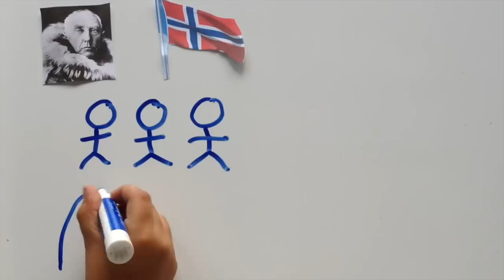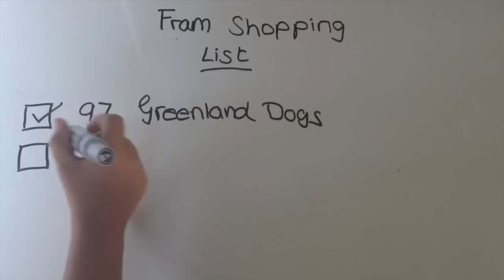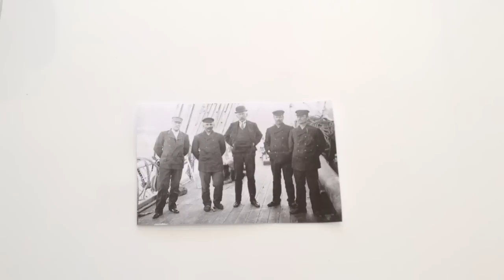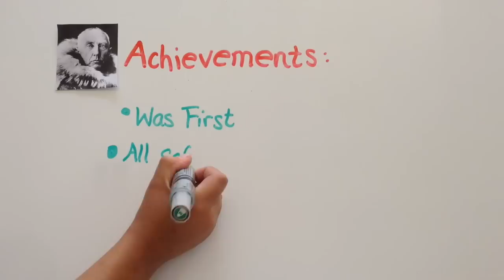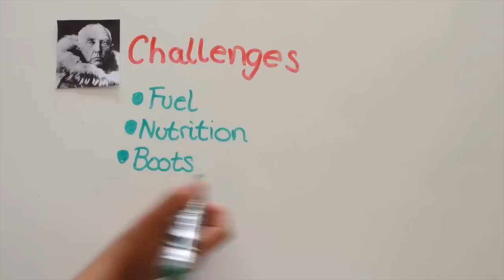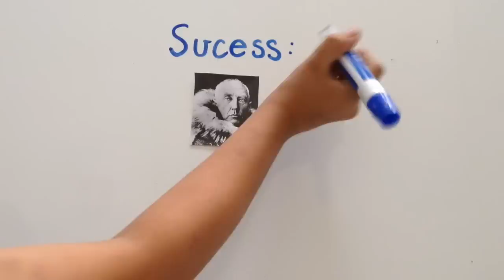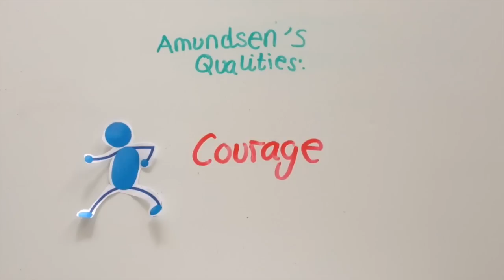Sami project On Roald Amundsen, the first Man to reach the South Pole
This video is  Sami's Amundsen's project